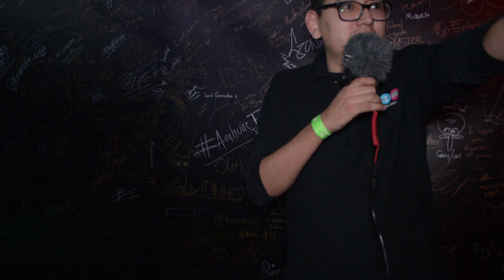Entrevistas del publico en Asus Rog fest 2018